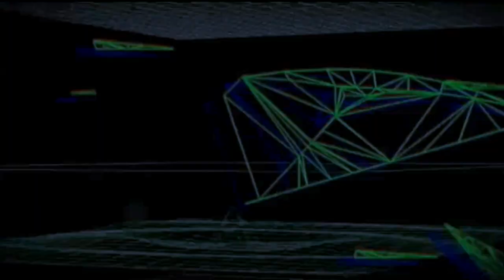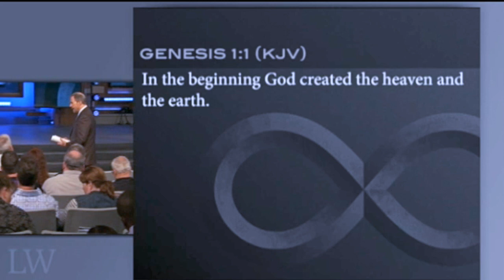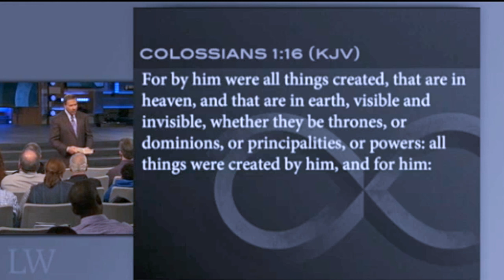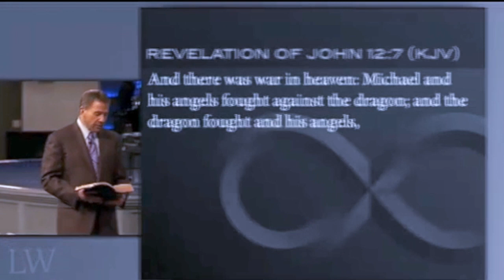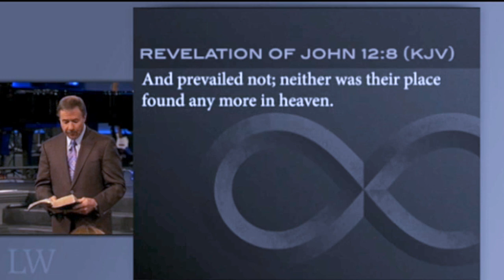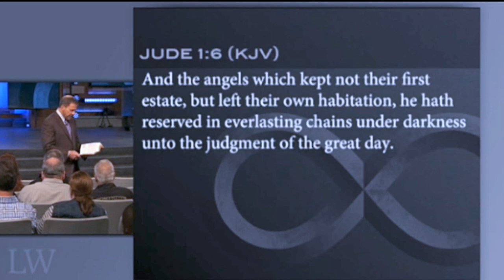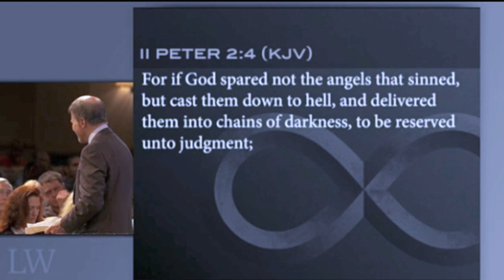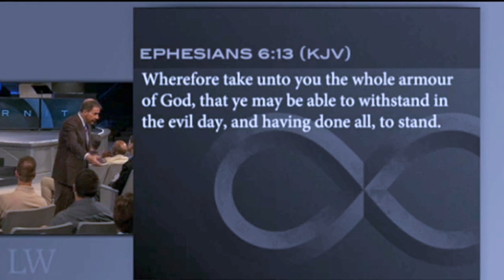Eternity#2-Angels- Pastor Mac Hammond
RECORDED-9/21/2014
ETERNITY#2-Angels-By Pastor Mac Hammond-Living Word Christian Center Brooklyn Park Minnesota-55428.